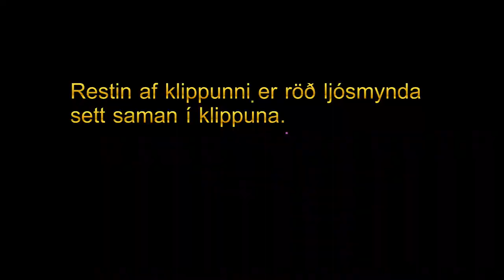Sjóstökk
Heimsókn í Ólafsfjörð laugardaginn 12. júlí 2014 -- Unglingar í sjóstökki